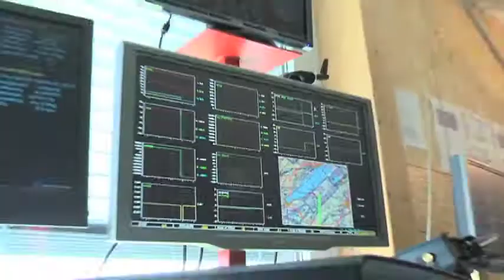A Video of Solar Impulse Flying in the Sun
We have all heard of solar-powered calculators and solar-powered watches, but what about a solar-powered aircraft? The Swiss company, Solar Impulse, headed by Bertrand Piccard, has developed a prototype for a solar-powered aircraft. The aircraft, named HB-SIA, has the appearance of a glider but is as wide as a modern airliner. Solar Impulse's solar-powered aircrafts are now being tested and prepped to be able to fly around the world.

Abbiamo tutti sentito parlare di calcolatrici e orologi che vanno a luce solare, ma cosa dire di aerei a energia solare? La compagnia svizzera, Solar Impulse, diretta da Bertrand Piccard, ha sviluppato un prototipo di aereo ad energia solare. L'aereo, chiamato HB-SIA, ha le sembianze di un aliante ma è largo quanto un moderno aereo di linea. Gli aerei  a energia solare della Solar Impulse sono ora testati e preparati in modo da essere capaci di volare attorno a tutto il mondo.

Todos hemos oído hablar de las calculadoras y de los relojes solares, pero, ¿y sobre un avión solar? La compañía suiza Solar Impulse, dirigida por Bertrand Piccard, ha desarrollado un prototipo de un avión solar. el avión, llamado HB-SIA, tiene la apariencia de un aeroplano pero es más ancho y más moderno. El avión solar de Solar Impulse está actualmente siendo testado y preparado para volar alrededor del mundo.

O avião experimental Solar Impulse HB-SIA, alimentado exclusivamente por energia solar e com o qual seu promotor, Bertrand Piccard, planeja dar a volta ao mundo em 2012, decolou no dia 7 de abril com o objetivo de completar o primeiro vôo noturno da aviação solar.

我们都听说过太阳能的计算器和太阳能手表，但是，你们听说过太阳能飞机么？由Bertrand Piccard率领的瑞士Solar Impulse公司发展出了一个太阳能飞机的原型。这个名为HB-SIA的飞机有着滑翔机的外形，但是它像现代大型客机那么宽。Solar Impulse的太阳能飞机现在已经经过测试了，而且也做好了在世界翱翔的准备。

Все мы слышали о калькуляторах и часах на солнечных батареях, а как насчет самолета на солнечных батареях? Швейцарская компания «Solar Impulse» под руководством Бертранда Пиккарда разработала прототип самолета на солнечных батареях. Самолет под названием HB-SIA выглядит как планер, но имеет ширину современного авиалайнера. В настоящее время самолеты «Solar Impulse» на солнечных батареях тестируются и готовятся к полетам по всему миру.